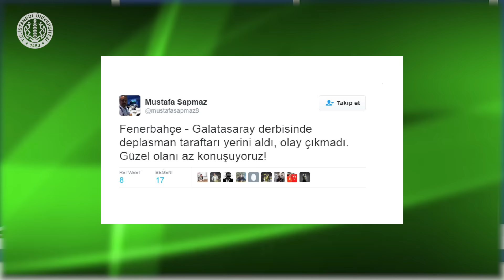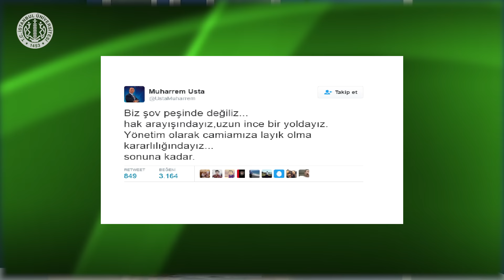FUTBOLİG - Çiğdem Ceylan